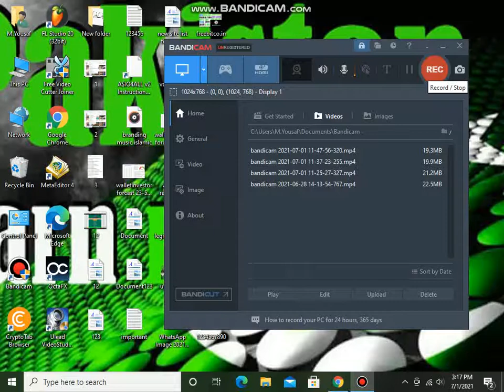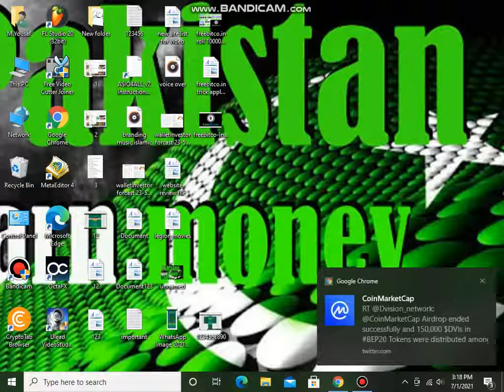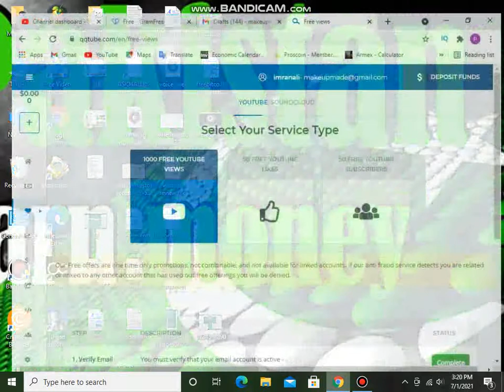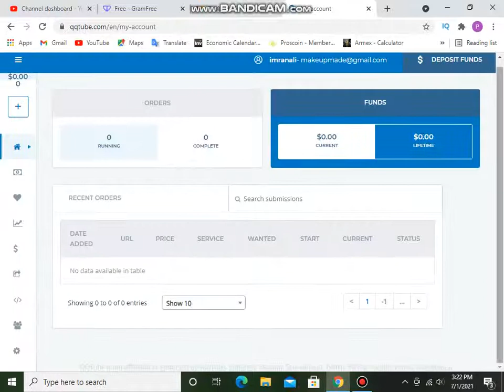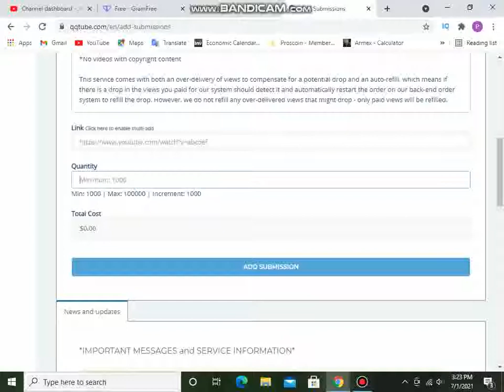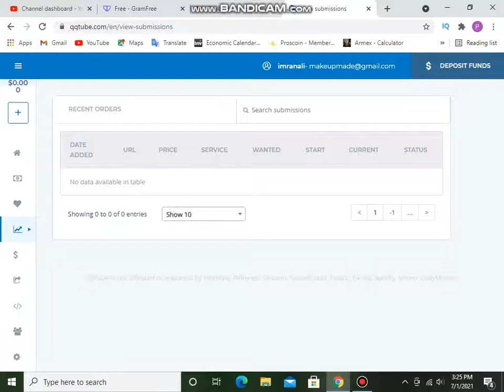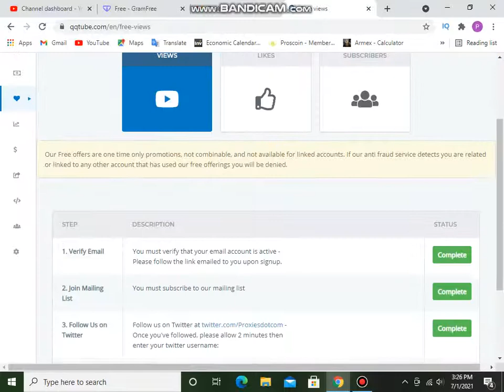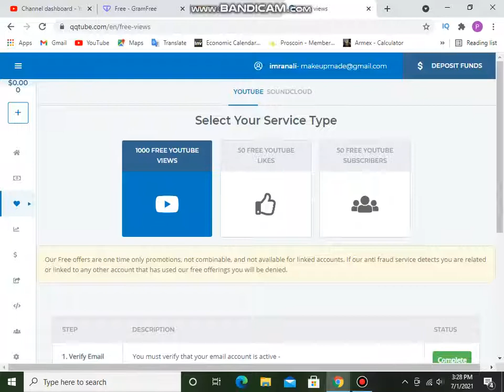youtube views hack|youtube viewer kaise banaye|qqtube apply 1000 views |subscriber kaise badhaye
youtube views hack|youtube subscriber kaise badhaye|qqtube tiktok|youtube viewer kaise banaye|qqtube apply 1000 views